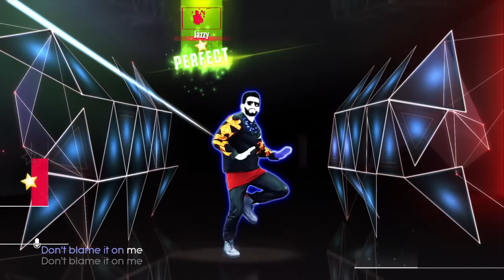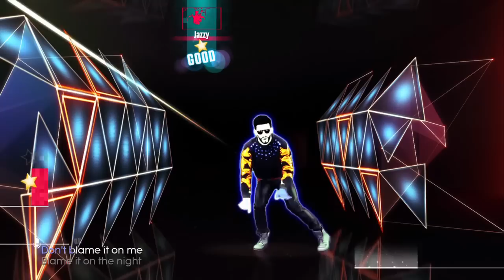Just Dance® 2016 Game Play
Lançamento Just Dance 2016